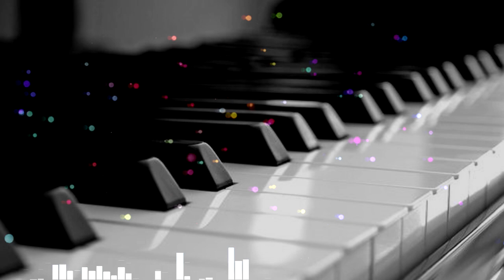슈베르트 - 즉흥곡 3번 G플랫 장조 작품 90 (Schubert - Impromptu in G flat Major Op.90 No.3)